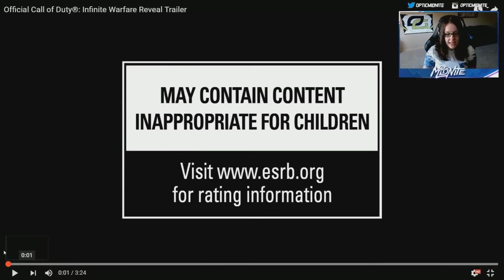CoD Infinite Warfare Trailer Reaction +Modern Warfare Remastered Preview